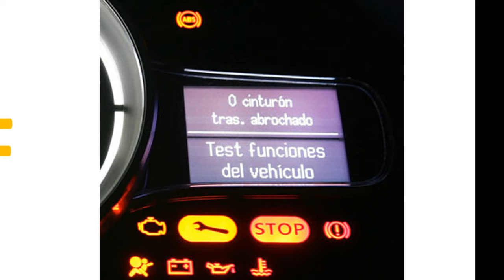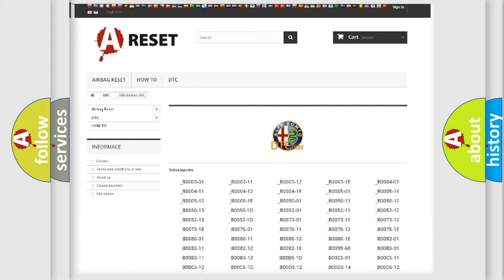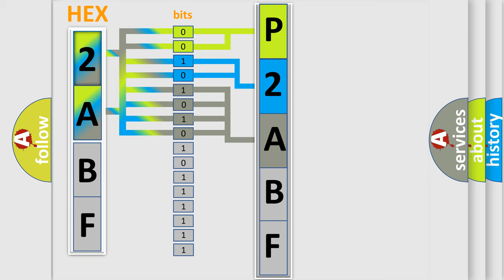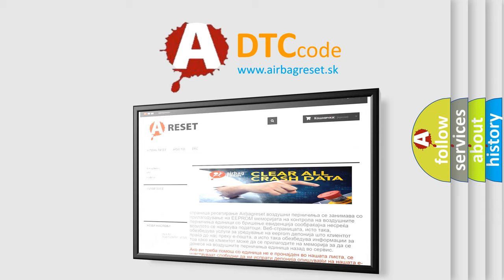DTC Alfa-Romeo P2ABF Short Explanation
Contents:
0:21 Basic DTC analysis according to OBD2 protocol standard.
1:48 Insight into programming
2:58 A diagnostically understandable description of the Diagnostic Trouble Code
3:05 Basic error definition

Make:
Alfa Romeo
Code:
P2ABF
Definition:
Intake Air O2 Sensor Reference Voltage Circuit/Open Bank 1
Description:
The Powertrain Control Module (PCM) detects an open on the Intake O2 Sensor Return circuit for 0.016 seconds.
Cause:
Intake O2 Sensor Return Circuit Open/High Resistance